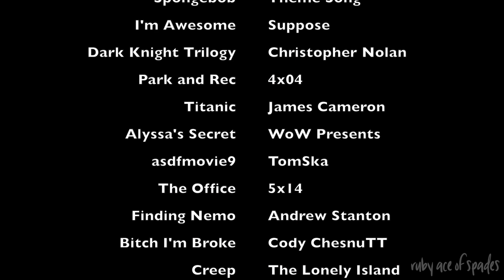Shadowhunters Crack Humor | 2x05 Dust and Shadows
Crack video for Season 2 Episode 5 of Freeform's Shadowhunters.

Hoping this one doesn't get flagged for copyright like my first one. :/

CREDIT TO mattdaddaryo.tumblr.com FOR THE ALYSSA CLIP IDEA

Songs/Clips Used:

 asdfmovie6 - TomSka
 Move Bitch - Ludacris
 The Simpsons - 4x06
 Pocketful of Sunshine - Natasha Bedingfield
 Once Upon a Time - 1x04
 Deadpool (2016) - Tim Miller
 Ask Steve  - Steve Harvey
 Spongebob - Theme Song
 I'm Awesome - Spose
 Dark Knight Trilogy - Christopher Nolan
 Park and Rec - 4x04
 Titanic - James Cameron
 Alyssa's Secret - WoW Presents
 asdfmovie9 - TomSka
 The Office - 5x14
 Finding Nemo - Andrew Stanton
 Bitch I'm Broke - Cody ChesnuTT
 Creep - The Lonely Island
 Colbert Report - 12/9/2013
 South Park - 12x14
 Joanne Scamming Network - Joanne The Scammer

And of course  Freeform's Shadowhunters